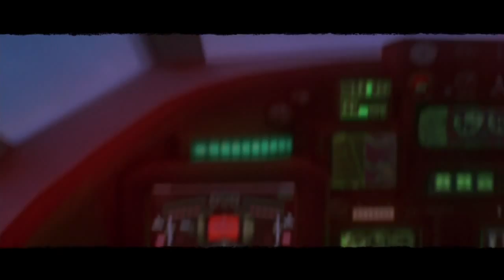FEAR 3 Walkthrough part 5 ( Insane, All dolls, No commentary ✔ ) Store #01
Welcome to F.E.A.R 3 game walkthrough!
This walkthrough is done on the hardest difficulty and gameplay style is smooth run with exploring :)

Points of interest:
3:04 - Psychic link
5:14 - Psychic link
7:11 - Psychic link
11:02 - Psychic link
11:32 - Psychic link
15:56 - Psychic link
17:15 - Psychic link
20:00 - Psychic link

- Full game walkthrough
- Insane difficulty
- Exploration
- All Alma dolls

Game info:

Developer: Day 1 Studios
Publisher: Warner Bros. Interactive Entertainment (WB Games)
Engine: Despair Engine (heavily modified)
Release date: June 21, 2011
(Official was but it's dead now :/)

Cheers!

Stuff for search browser:

F.E.A.R 3 no commentary part 05
FEAR 3 walkthrough part 5
INTERVAL 03: Store